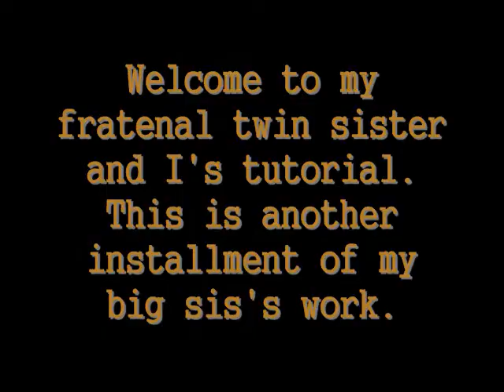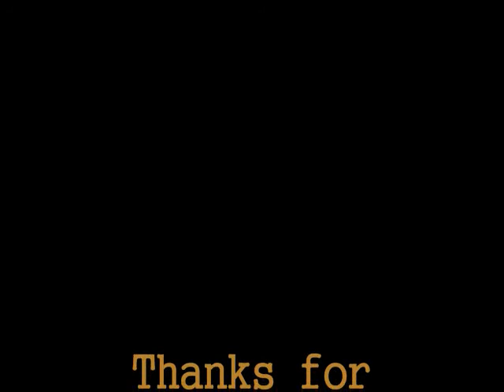French Gold & Black Polka Dots.wmv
I'm not a solicitor or a promoter.  I purchased all of my items with my own money and always have done so.  I will tell anyone who asks where I purchased my nail supplies and that's it.
Welcome to another installment of my nail art tutorial. This design is done by my fraternal twin sister. Hope you guys like it.